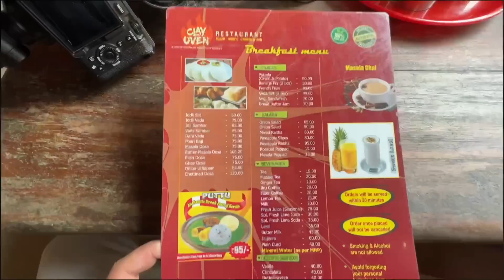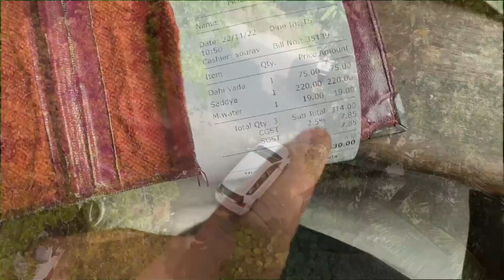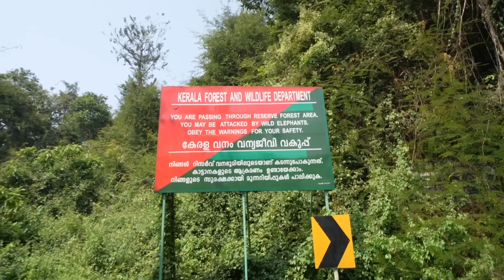Kochi Se Munnar Highway Aur Dhabe 😍